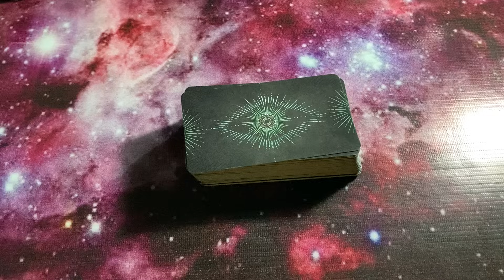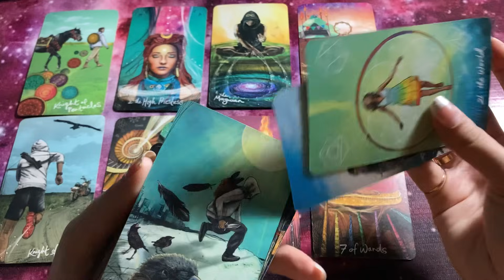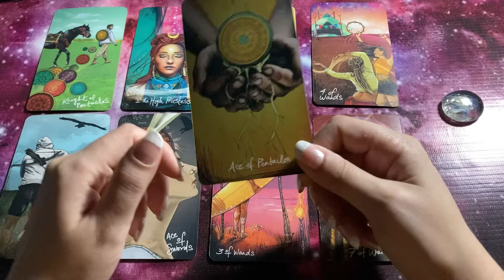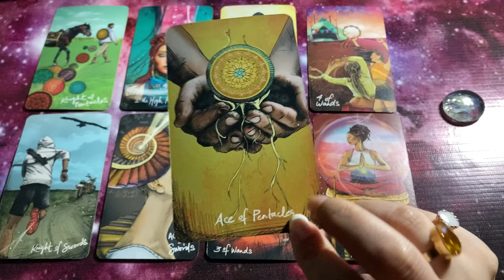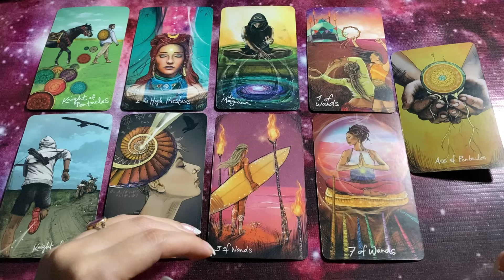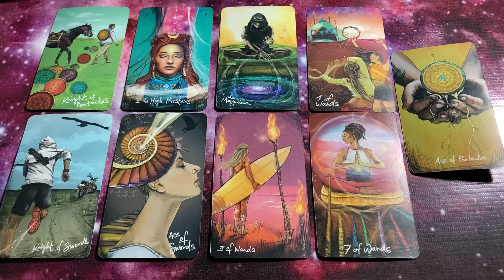Hindi-Urdu | Quick Energy Update | Their Feelings & Thoughts | Timeless Tarot 💜✨💫